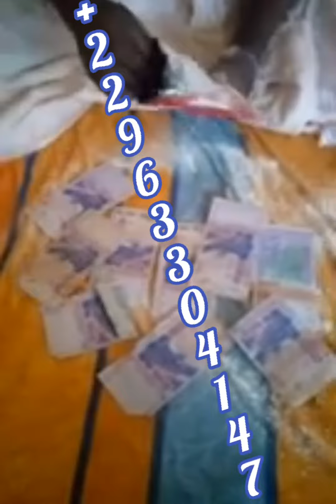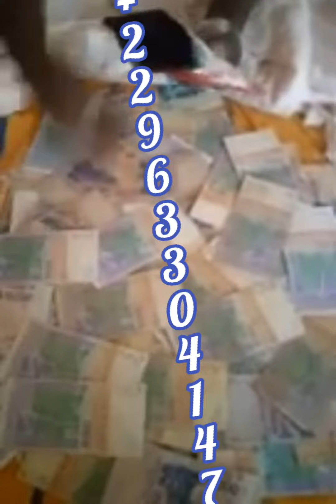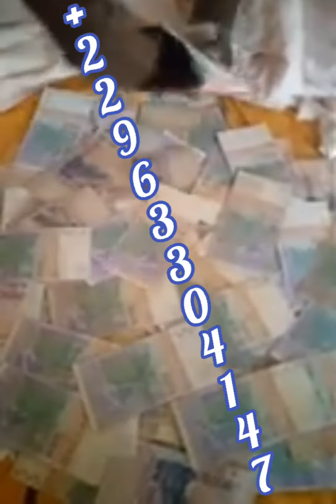La puissance des génies demeure toujours chez le grand maître spirituel Sibi saba grand marabout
mes rituels c'est sans conséquence ni inconvénients